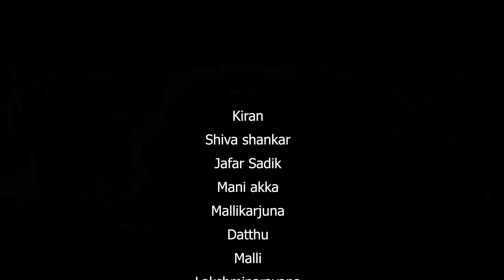SALAAR || FAN MADE TEASER || PENCIL LOVER PAVAN || PENCIL DESIGNS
Salaar Official Remake Teaser

Pencil designs Channel

Director & Video Editor : Pencil Lover Pavan

salaar
salaar teaser
salaar official teaser
salaar teaser spoof
salaar remake teaser